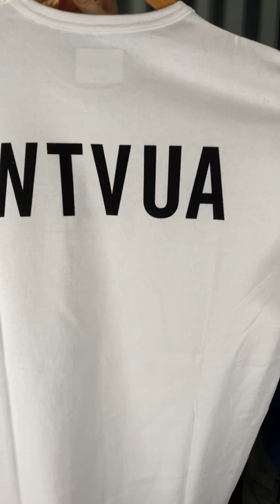小黑痣【開箱】WTAPS 2021SS BANNER / SS / COTTON LOGO 印花 短袖上衣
211ATDT-CSM15
BANNER / SS / COTTON

コットンジャージーを使用したTシャツ。フロント中央にロゴとバック中央にWTVUAのプリント、左袖にピスネーム、右裾にブランドロゴの織りネーム付き。

COLOR :GRAY, NAVY, OLIVE DRAB, WHITE
SIZE :SMALL, MEDIUM, LARGE, X-LARGE
FABRIC :COTTON 100%

Body length 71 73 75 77
Shoulder width 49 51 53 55
Chest width 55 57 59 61
Sleeve length 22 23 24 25

從事日本服飾代購業多年
總想多為這個自己喜歡的服飾文化做些什麼
透過實品開箱的方式，將商品分享也介紹給大家
目前單純的使用手機，拍攝手法一鏡到底
沒有那些剪輯與誇大不實的效果，讓你看到最真實的商品原貌與感受。

對商品有需求或者有其他疑問，歡迎來訊來信聯繫。

小黑痣. 唯一官方Instagram